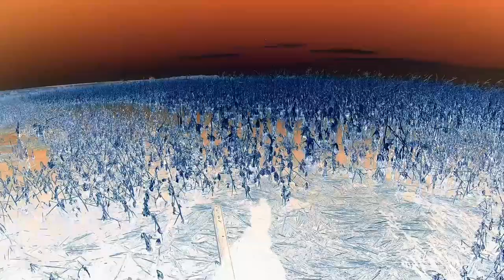FIrst South Dakota Hunting trip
This is our first south Dakota hunting trip this year but don't worry there will be more to come.